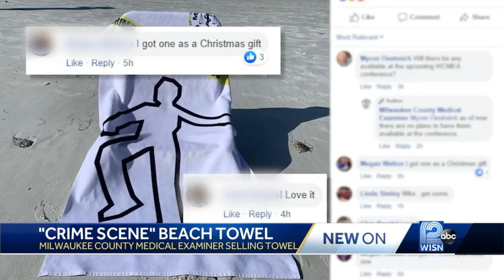Medical examiner's office sells crime scene beach towels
The Milwaukee County Medical Examiner's Office is selling crime scene towels for $20.